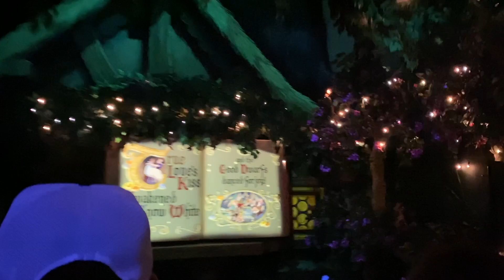Snow White's Enchanted Wish at Disneyland: Ride though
While recently at Disneyland in Anaheim, I videoed this ride.  Mark's Side Projects